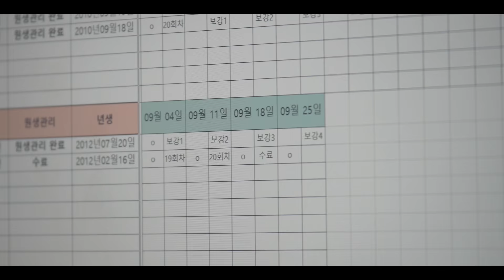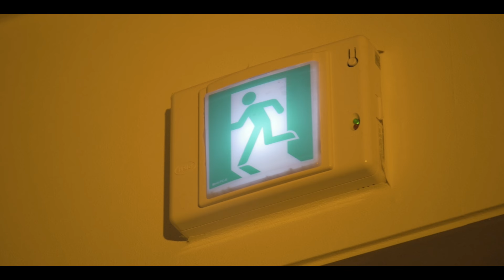연기지침서 작품편 기획물 앙상블 아역배우 연기 트레일러 '예술행' by. 부산스타캐슬